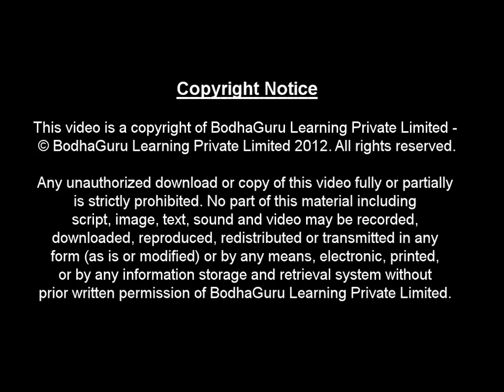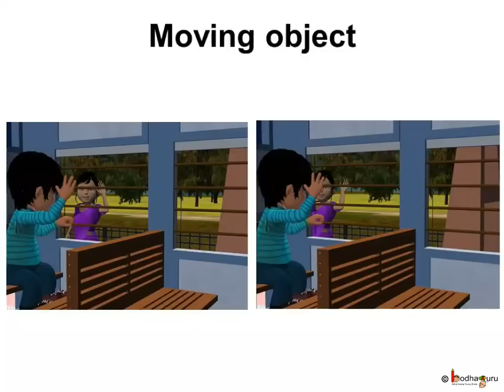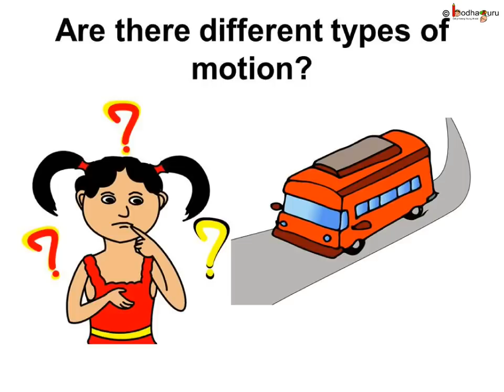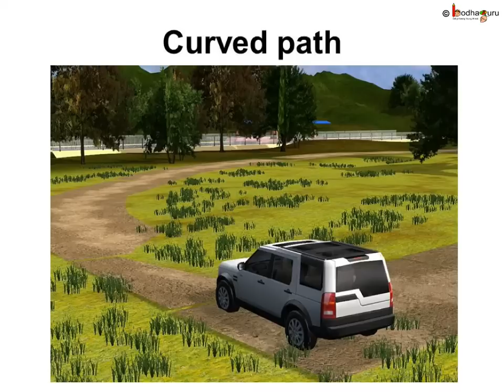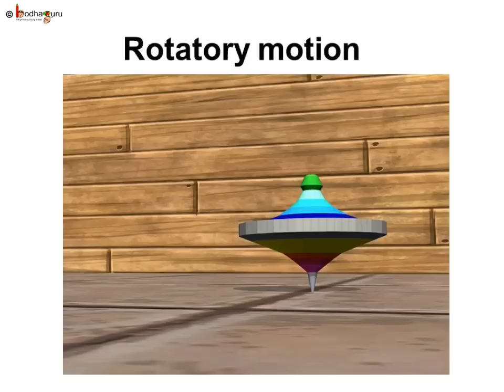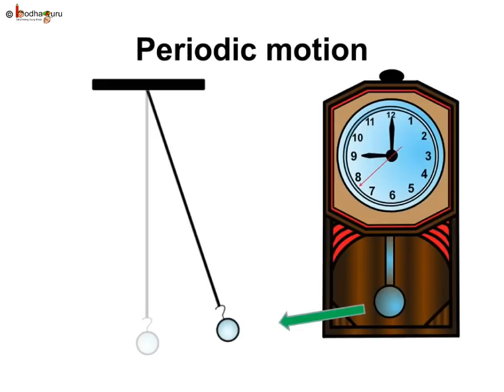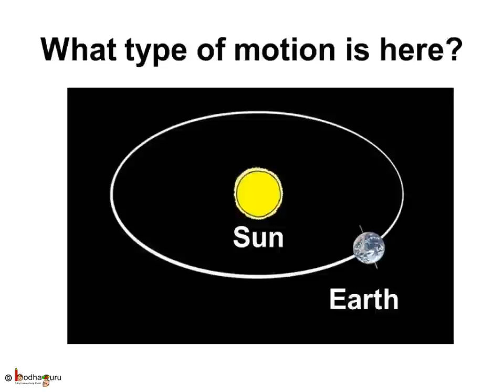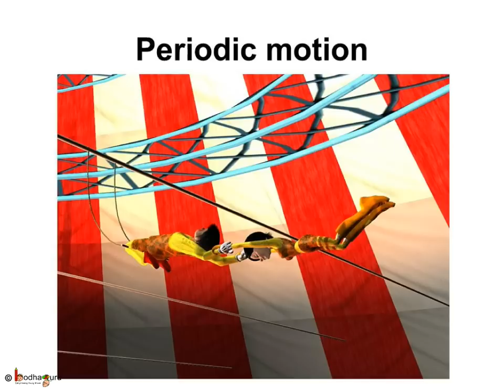Science - Motion and its types - Hindi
Hello,
BodhaGuru Learning proudly presents animated videos in Hindi to explain about different types of motion like linear motion, rotatory motion, curvilinear motion etc. and their characteristics. It also explains that motion of an object is always measured with respect to a stationary object.

Team BodhaGuru